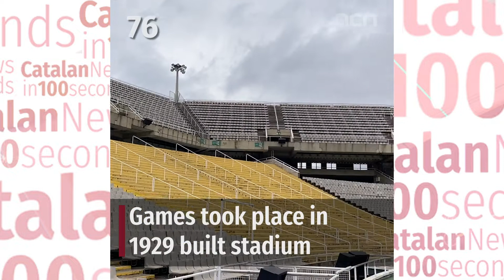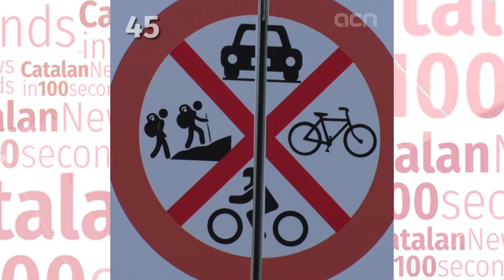25-Jul-2022: 'Barcelona celebrates 30th anniversary of 1992 Olympic Games'